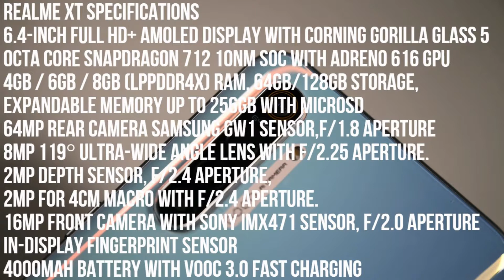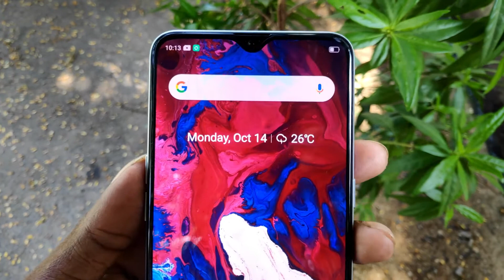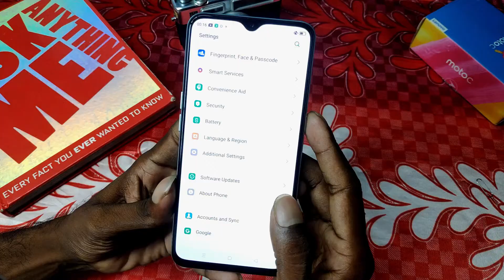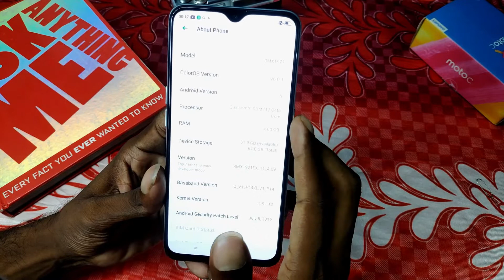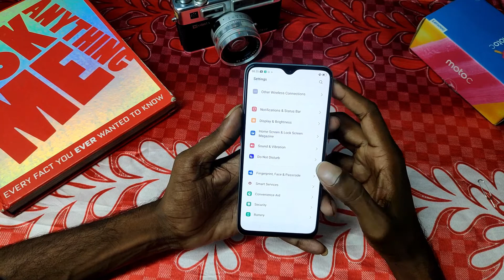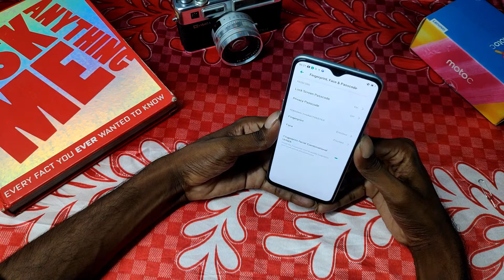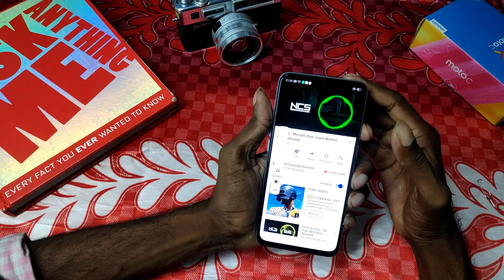Realme xt unboxing & review in telugu#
TECH2FIT :- this channel was created to give a good content about technology

Hi friends this is my first mobile unboxing and review .please support and suggest me to do more unboxing videos like this .thanks to watch this video